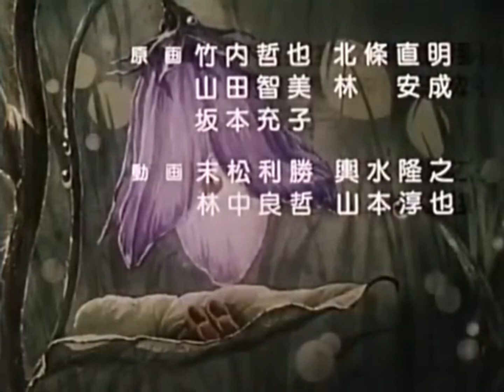Ed Song Sekai No Dowa